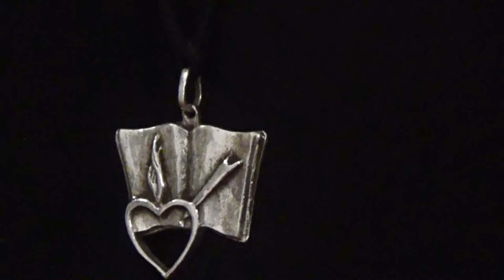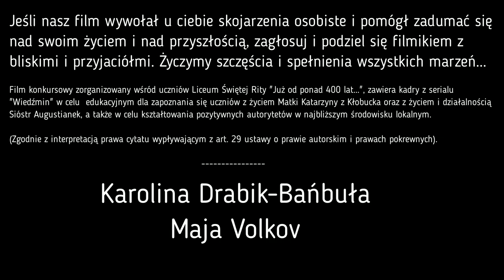Интервью в женском католическом монастыре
Szczęść Boże,

Jestem Maja i uczęszczam do Liceum Świętej Rity w Krakowie.

Jakiś czas temu w naszym liceum był zorganizowany konkurs na najlepszy film o Matce Katarzynie i Siostrach Augustiankach. Razem z koleżanką robiłyśmy go przez 3 tygodnie a teraz mamy nadzieje wygrać.

W międzyczasie robiłyśmy wywiady z Siostrami Zakonnymi wgłębiając się w życie z Bogiem i były to dla nas wspaniałe przeżycia.

Jako, że jest to konkurs, film który uzbiera najwięcej lajków i komentarzy wygra nagrodę publiczności.

Dlatego prosiłabym każdego o wejście w link (nie ten post a oryginalny), postawienie lika, skomentowanie i udostępnienie bliskim i znajomym.

Szczęść Boże.

PROSZĘ WEJŚĆ W LINK